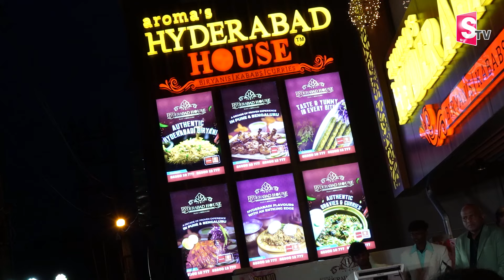Aroma Hyderbad House In Bangalore | Aroma's Hyderabad House Biryanis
Watch ►Aroma Hyderbad House In Bangalore | Aroma's Hyderabad House Biryanis | @sumantvbangalore

Aroma's Hyderabad House
Biryani Kababs Curries
Place HSR LAYOUT BENGALURU KARANATAKA
Fall in love with aroma Hyderabad House biriyani
Fall in love with the Authentic Aroma Taste of Nizams Food